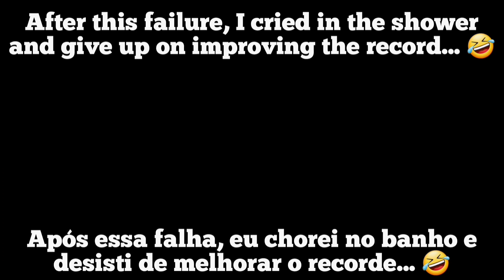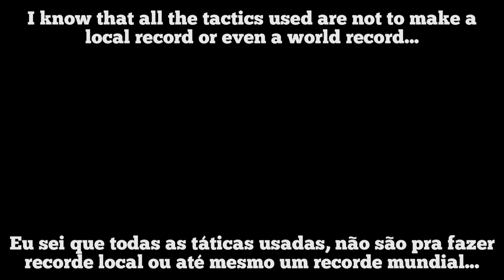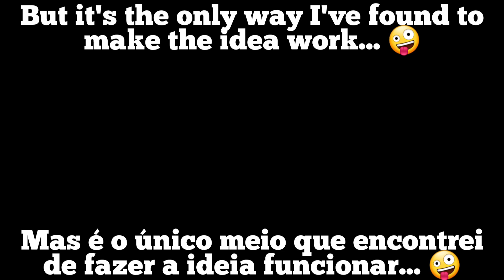A GOOD IDEA? NEW RECORDS WITH MONOWHEEL #10! - Hill Climb Racing 2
UMA BOA IDEIA? NOVOS RECORDES COM O MONOWHEEL #10! - Hill Climb Racing 2

🚦Challenges - Desafios🚦

(00:27) 1- I got 13.634s in Don't Dive. Check out how fast you can go

(02:59) 2- I got 20.204s in Kids' pool. Check out how fast you can go

(05:57) 3- I got 18.724s in Crossroads. Check out how fast you can go

(09:04) 4- I got 17.289s in No Skidding. Check out how fast you can go

(12:18) 5- I got 20.661s in Road to Heck. Check out how fast you can go

I had the brilliant idea of ​​getting out of my wheelchair and doing something crazy... 🤣🤣 Check out part 10 of New Records NOW and this time it's with the vehicle that only has one wheel... the Monowheel!

Eu tive a brilhante ideia de sair da minha cadeira de rodas e fazer uma grande loucura... 🤣🤣 Confira AGORA a parte 10 de Novos Recordes e desta vez é com o veículo que só tem uma roda... o Monociclo!

My Discord ‐ Meu Discord;■ @ggythcr2

🎵Usaded Songs - Músicas Usadas🎵

2-

Tqgs:

HCR2
HCR
Hcr2
Hcr
HCr2
HCr
Hill Climb Racing 2 New Records
Hcr2 Events
hcr2 events
HCR2 Secrets
Secrets in HCR2
Gold GamerGG
gold gamergg
1O&01 1O&0I YT
Vereshchak
[PR]Sammer
KambojTheOne
[PR]linus
[GL]PrOteCT HCR2 RS|
PrOteC|DB
Cool Guy Noroxx!
  [JC]Rusteam
Vokope
YT Deflorator
Johnsie2006TM
BoxyPlains
Turtle HCR2
CoconutBro
Tesla iLeapsy
LegendLamboHCR2
HCR2 Ligna
system bypasser 2 ARJ
Vittorio Gameplays
FingerSoft Neel
HCR2 Matti
HCR2 Sirox
Hill Climb Racing 2 Hill Climber Racing 2